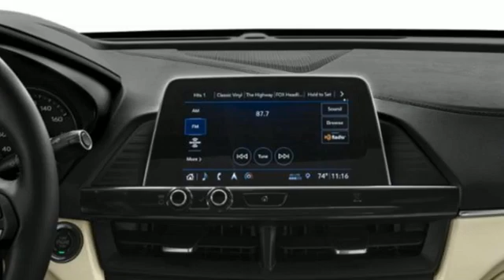New 2022 Cadillac Ct4 Miami Fort Lauderdale, FL BFRVPC - SOLD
Year: 2022
Make: Cadillac
Model: Ct4
Trim: Premium Luxury
Engine: 4 Cylinder
Transmission: 8-Speed Automatic
Color: Satin Steel Metallic
Interior: Jet Black
Stock #: BFRVPC
VIN: 1G6DB5RK4N0125056

Address:
1240 North Federal Highway